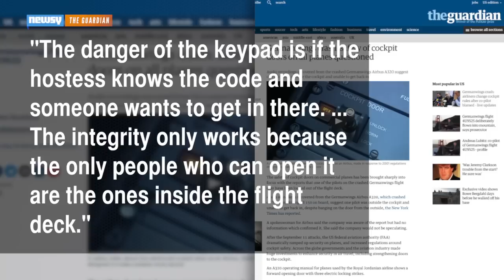How Cockpit Security Measures Played Into Germanwings Crash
Measures designed to prevent intruders from accessing the cockpit allowed one pilot to lock the other out before the Germanwings Airbus 320 crash.

Image via: Getty Images / F. Balsamo